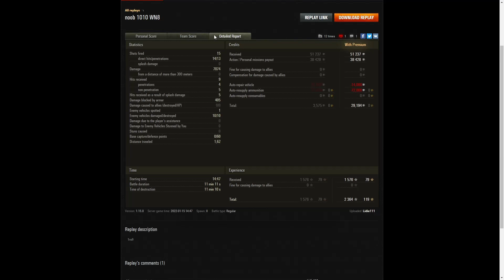Object 704 - Lidie111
This replay is from 15 January 2022 on Live Oaks.
The player was Lidie111 in the Object 704.

Video Contents
00:00 Intro
00:08 Battle
11:30 Results